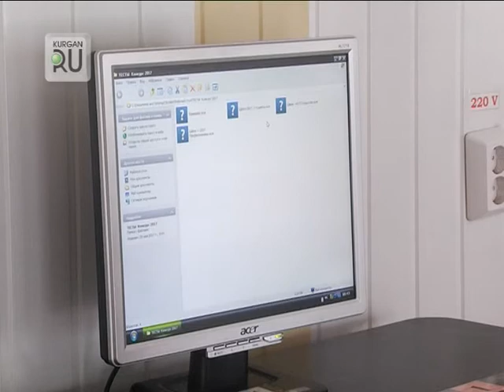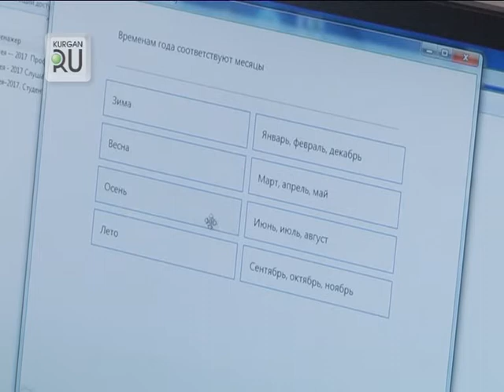Славим человека труда!